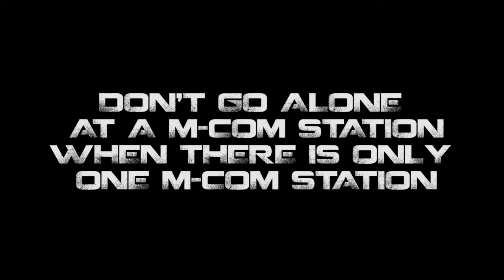BFBC2 - Tips & Tricks by MonovoProductions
Monovo shares some Tips and Tricks for use in Battlefield Bad Company 2.

Hey guys!
Here is my first part (I think...) of my tips and tricks video!
Hope you will enjoy..and hope it will help you!